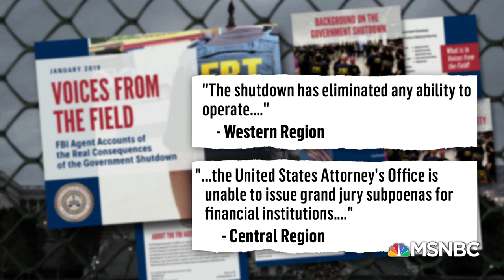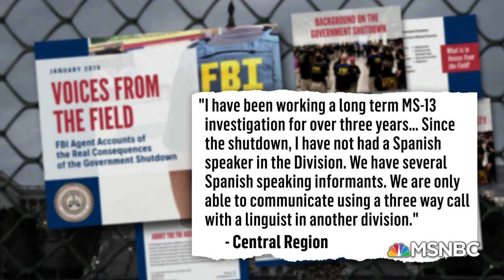FBI Sounds Warning On Shutdown Consequences As Donald Trump Digs In | Deadline | MSNBC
NYT’s Peter Baker, MSNBC national security analysts Frank Figliuzzi and Jeremy Bash, MSNBC analyst Elise Jordan, and WaPo columnist Eugene Robinson on the FBI’s 72-page report detailing the damage caused from the partial government shutdown